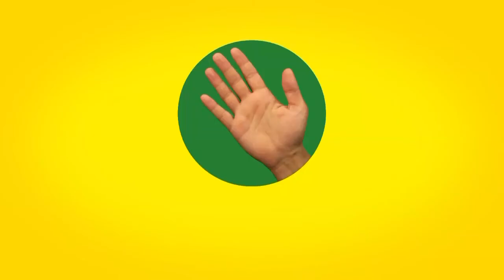Lesmire Cafe Takımı Maç Sonu Basın Toplantısı